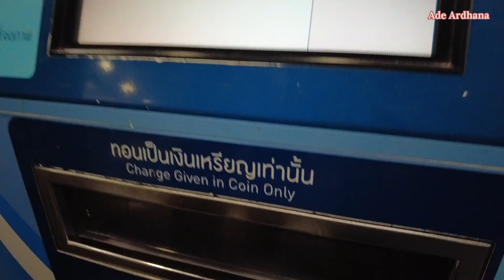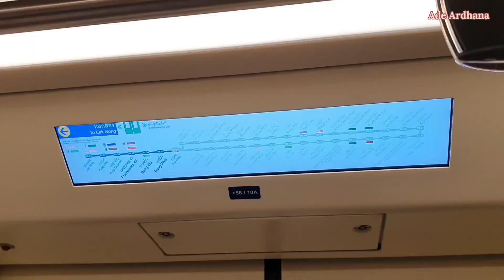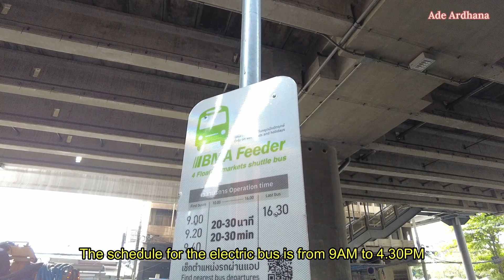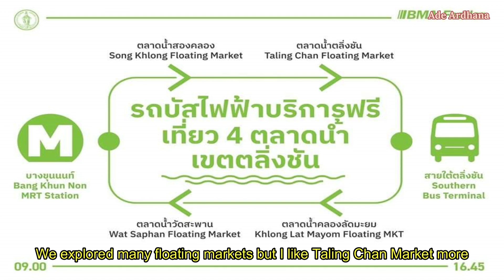FREE ELECTRIC BUS TO GO 4 FLOATING MARKETS IN BANGKOK 🇹🇭 | Transportasi Baru Gratis Di Thailand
These are the locations where the electric bus will drop and pick you up available every 15 - 30 minutes:

4th stop at Pak Khlong Talat Mai Flower Market

We had fun traveling around Bangkok for 2 days.